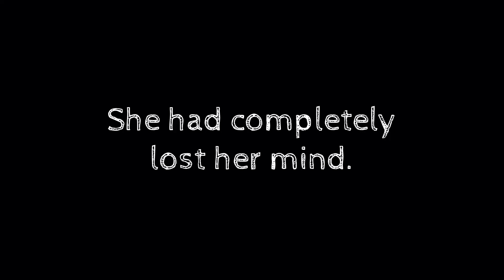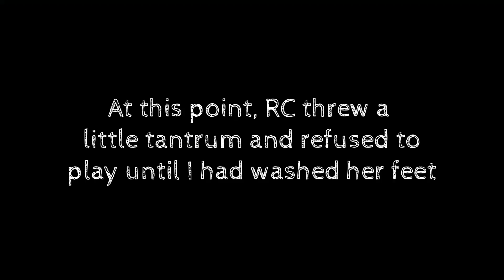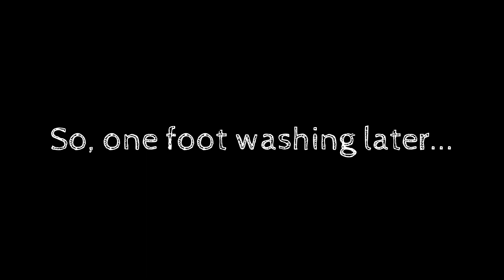Little Nightmares - Little Tantrums #2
Part 2 - recording issues and messing with editing. I have learned ONE trick and I am using it TO DEATH!